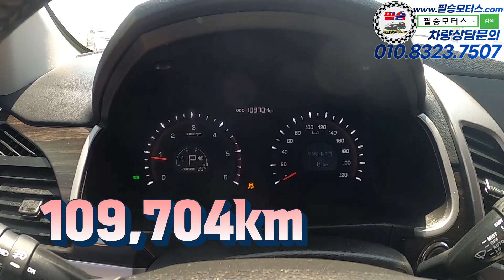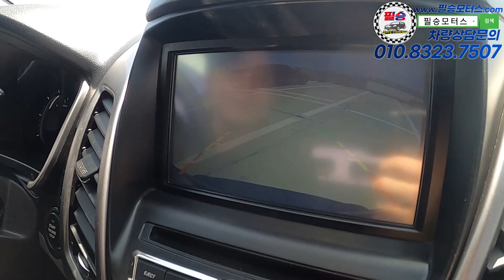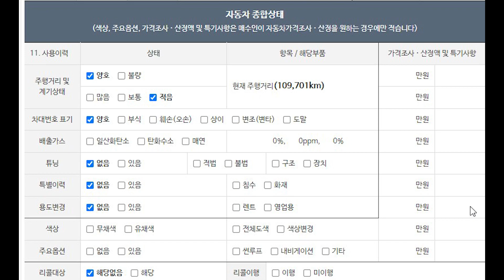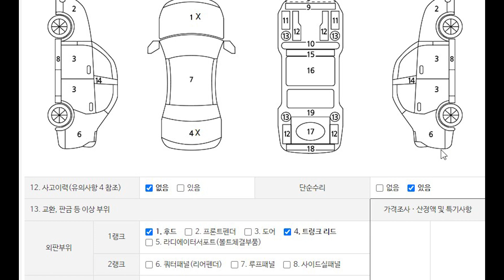[판매완료]정말 저렴하게 나왔네요! 키로수 중요하신 분? 들어오시죠! [필승모터스ㅣ코란도C]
100% 실매물로 영업하고 있는 필승모터스 입니다.